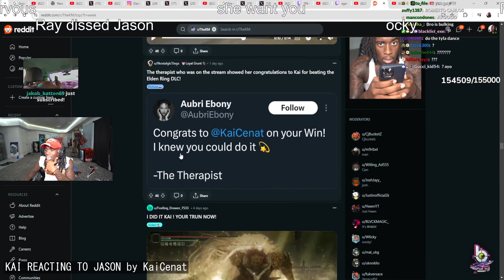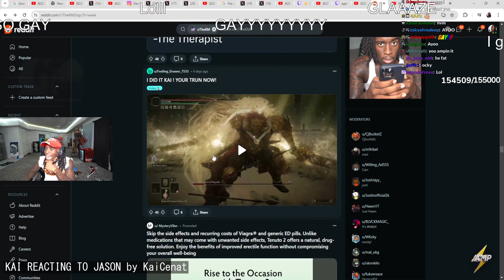Just Chatting Twitch Highlights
00:00 : Nick and Nora when they met IRL for the first time by Nmplol
01:00 : BABE? CAUGHT WHAT! by Nmplol
01:12 : Welcome to PB Town by DanGheesling
02:05 : 👀 by Nmplol
02:20 : PogO king overshares. by Nmplol
02:41 : Mother by robcdee
03:41 : Classic NMP by Nmplol
04:01 : nmp fan naming his kid Malena by Nmplol
05:01 : " This is a good setup " by Knut
05:18 : увидели? Призрак 😱 by Evelone192
05:30 : I wish Raia was here by NoraExplorer
05:52 : Jason freaking out by Nmplol
06:48 : - колесо by leva2k
07:14 : not weird at all 😐 by Nmplol
07:36 : KAI REACTING TO JASON by KaiCenat
08:02 : Nick reading lsf comments by NoraExplorer
08:51 : UKさんのワクワクギター教室 w/よいっちあやちゃん by k4sen
09:17 : oh gott by AnniTheDuck
09:27 : least quirky cyr stream by CYR
09:51 : ЛОЖКА by Evelone192